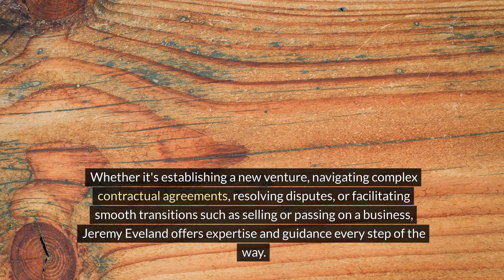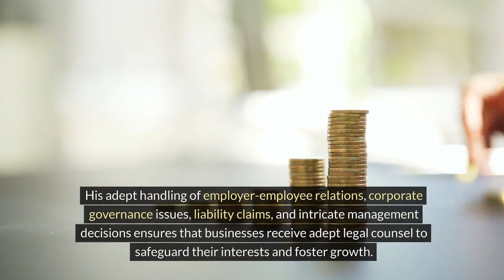Vineyard Utah Lawyer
We have 2 locations to serve you:

Jeremy Eveland
17 North State Street
Lindon Utah 84042

and

Jeremy Eveland
8833 South Redwood Road Suite C
West Jordan Utah 84088